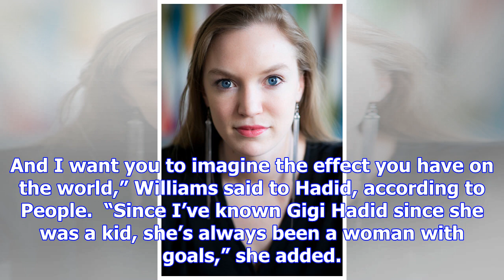Serena williams makes her first post-baby appearance on the red carpet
Serena Williams sizzled in a gorgeous gold and black Versace dress at the 2017 Glamour Women of the ...